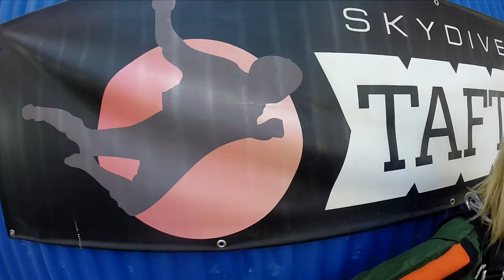Alexis Fredlein Skydive Taft.